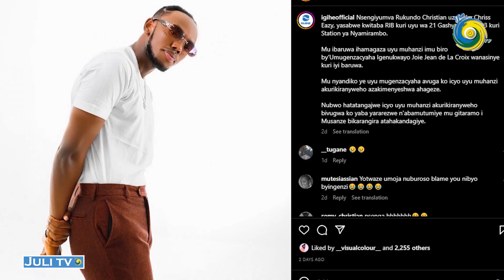URUKUNDO RWA ARIEL WAYZ NA HARMONIZE🥰SHADYBOO YARWANYE NABANYAMAKURU\CHRISS EAZY MURI RIB😭NURWENYA🤣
Ufite igitekerezo,ubuhamya cyangwa inyunganizi wifuza kutugezaho wahamagara kuri 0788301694